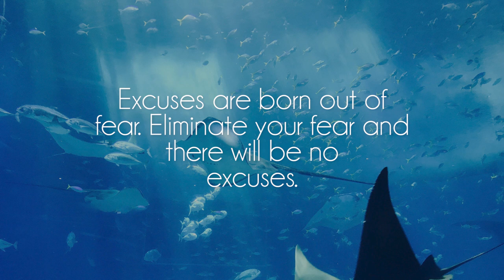potsu - for who i am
Great song by talented potsu, show him some love on soundcloud!